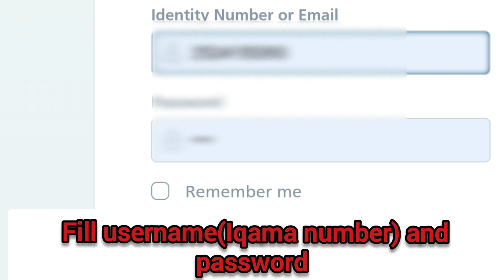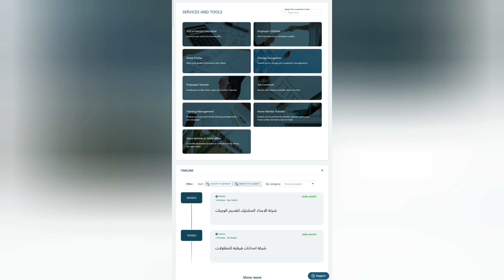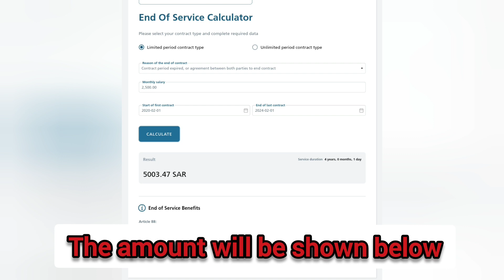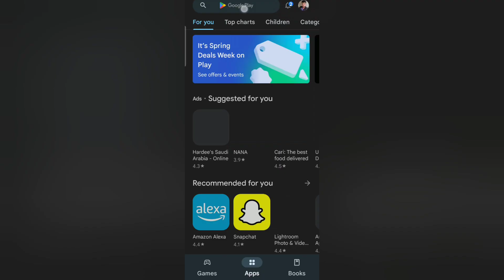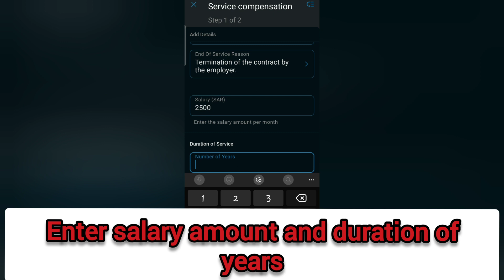How to calculate End of service money in Saudi Arabia|Tamil with English subtitles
✨This video about how to calculate the end of service in Saudi Arabia is explained in Tamil with English subtitles.

✨இந்த வீடியோ சவுதி அரேபியாவில் பணி நிறைவு காலத்தில் கிடைக்கக்கூடிய தொகையை எவ்வாறு கணக்கிடுவது என்பதை குறித்து விவரிக்கிறது

✨Contents source from Social media.